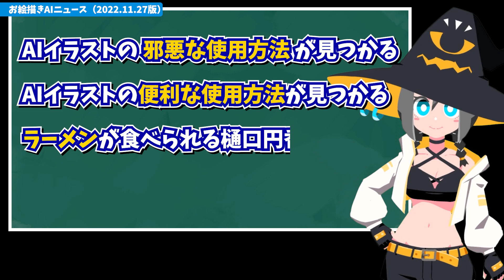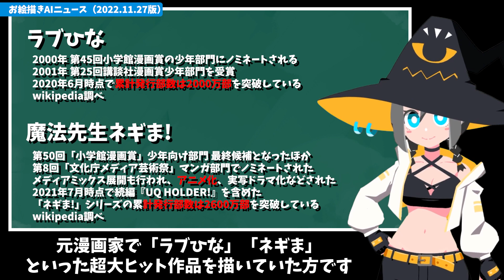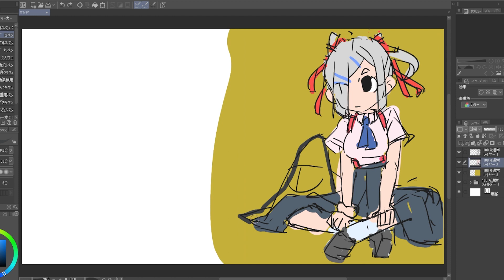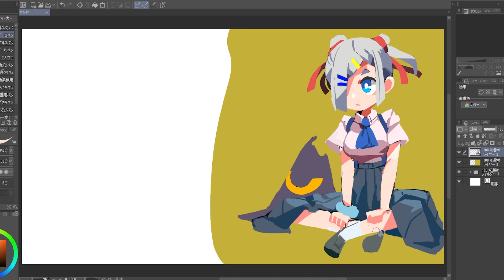お絵描きAIニュース（11月27日版）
0:44 AIイラストの邪悪な使用方法が見つかる
5:29 AIイラストの便利な使用方法が見つかる
6:48 ラーメンが食べられる樋口円香
9:13 お絵描きAIの話題が議員の耳に入る
10:36 まとめ

2022年11月27日版
私が気になるお絵描きAI関連の話題をかいつまんでお話しております

■赤松 健 （参議院議員・全国比例）（@KenAkamatsu）参議院議員Twitter

BGM
Im-Ready
Jinx
Prophecies
Culture
Wonder